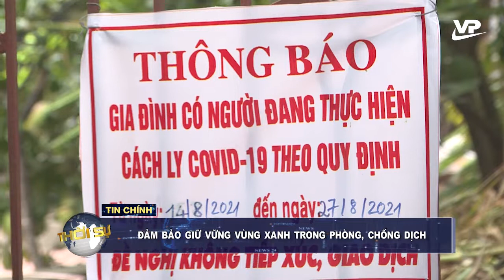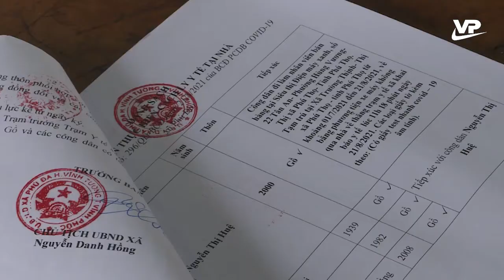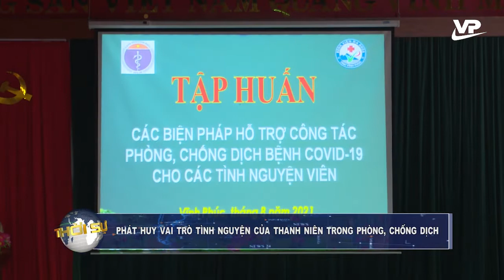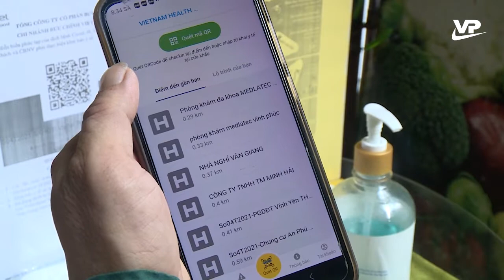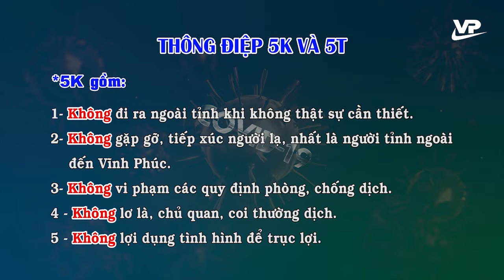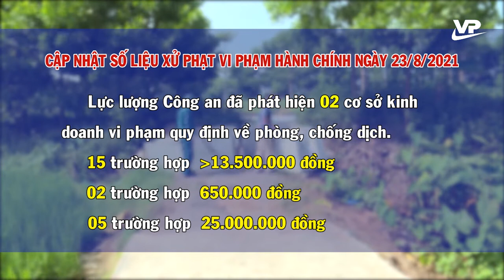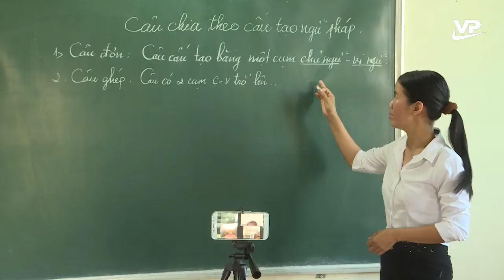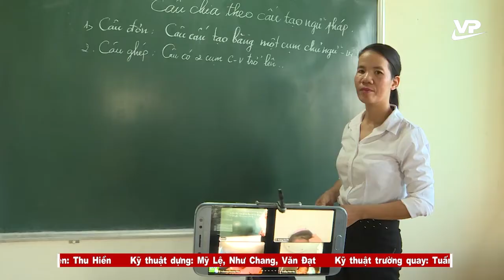Thời sự 19h45 ngày 23/8/2021